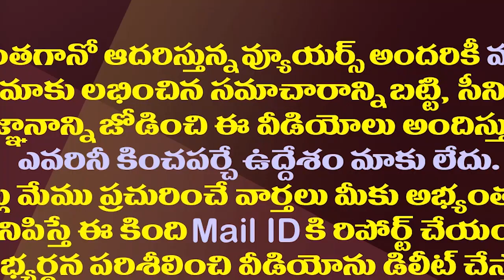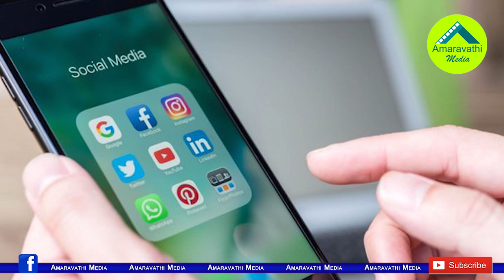చంద్రబాబు కోతలు..పాత సెటైర్ మళ్ళీ వైరల్||Old cetairs repeated on chandrababu